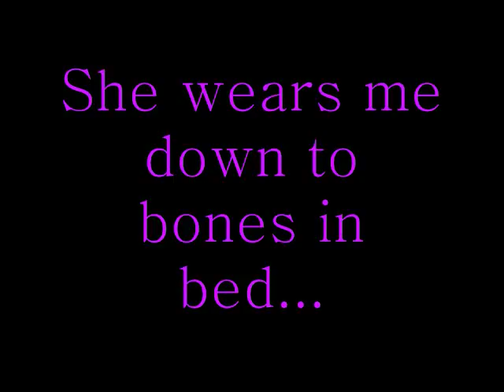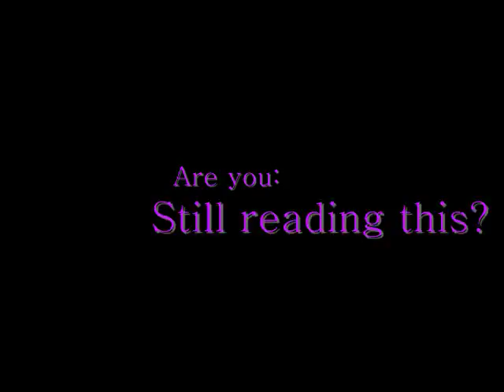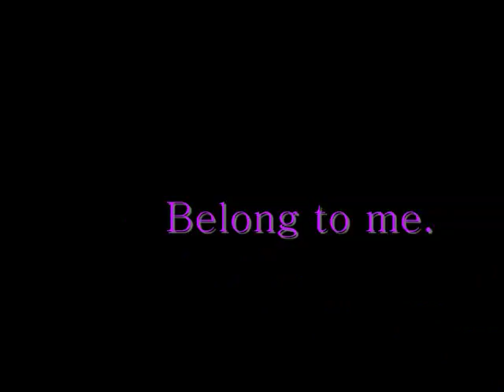Tribute To Krista Allen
Just something I threw together for my first Youtube submission